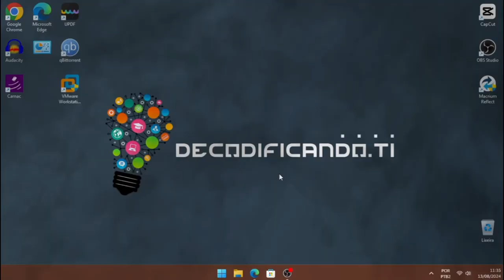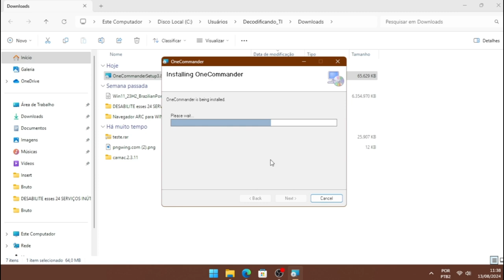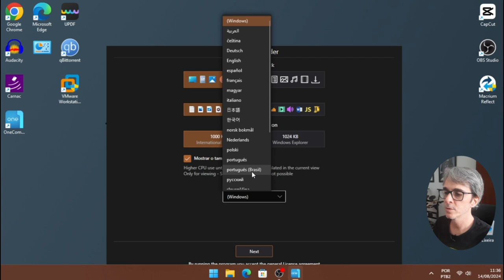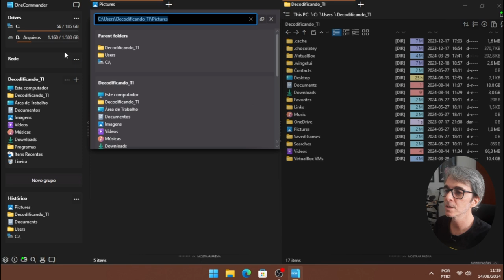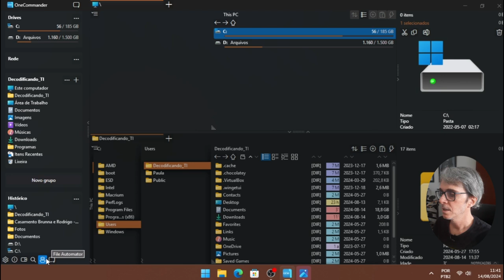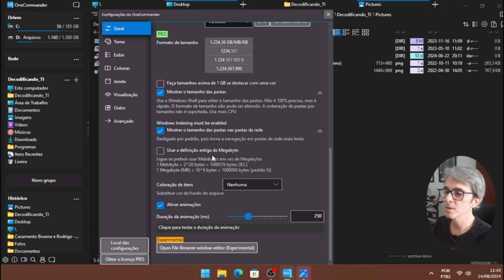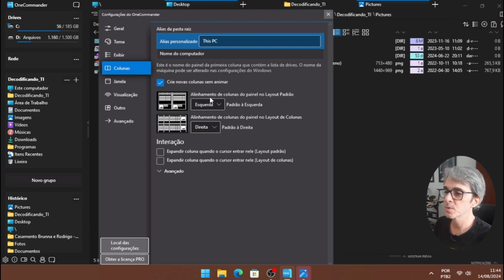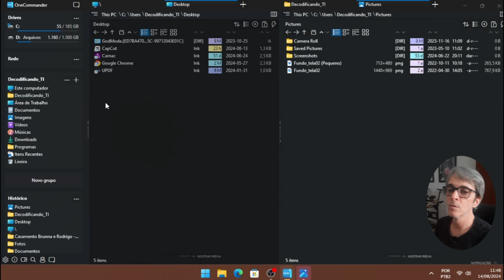Leve seu GERENCIAMENTO de ARQUIVOS para o PRÓXIMO NÍVEL com ONE COMMANDER!👍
Se você está cansado de pastas desorganizadas e arquivos perdidos, este vídeo é para você!

O One Commander é um gerenciador de arquivos poderoso e intuitivo que vai transformar a maneira como você lida com seus documentos.

Os recursos incluem guias, navegadores de painel duplo, navegação em colunas, visualização integrada, temas editáveis, tags de cores e muito mais. Sendo gratuito para uso doméstico e sem anúncios.

Vamos ver como baixar, instalar e alguma dessas funcionalidades...então...BORA LÁ!